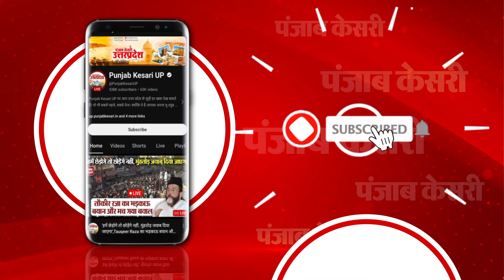BJP-Congress का जातीय समीकरणों की तरफ इशारा, जाति और क्षेत्रवार फॉर्मूला बांटा आधा-आधा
लोकतंत्र के सबसे बड़े पर्व का आगाज होते ही प्रत्याशियों ने चुनावी हुंकार भरना शुरु कर दियाहैं. बात अगर उत्तराखंड की पांच लोकसभा सीटों की करें तो यहां प्रत्याशियों ने नामांकन पर्चा भी दाखिल कर दिया हैं..उत्तराखंड की पांच लोकसभा सीटों के लिए मतदान पहले चरण में 19 अप्रैल को होने हैं..जिसको लेकर सभी पार्टियों के प्रत्याशियों ने जोर आजमाइश करनी शुरु कर दी हैं...लेकिन इन सबके बीच गौर करने वाली बात ये हैं कि भाजपा ने जिस तरीके से अलग-अलग सीटों पर अलग-अलग जातीय समीकरणों को ध्यान में रखते हुए प्रत्याशियों को मैदान में उतारा हैं...उसी तरीके से कांग्रेस ने भी सेम टू सेम कॉपी पेस्ट करते हुए प्रत्याशियों पर दांव खेला हैं...